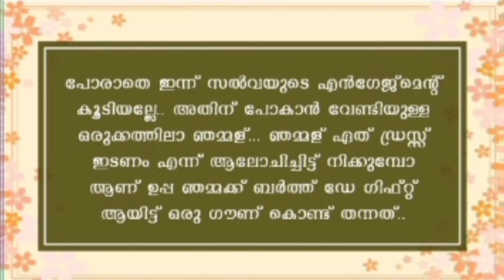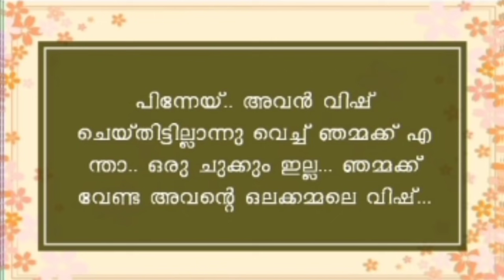💕ജിന്നാണ് ബെഹൻ💕 || Part 16 || Marjana || Jumu Marju mrj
കൂടുതൽ വീഡിയോകൾക്ക് ഈ യൂട്യൂബ് ചാനൽ മറക്കാതെ സബ്സ്ക്രൈബ് ചെയ്യുക😊. പുതിയ പുതിയ വീഡിയോകൾ നിങ്ങളുടെ ഫോണിൽ നോട്ടിഫിക്കേഷൻ ആയി എത്തുവാൻ അതിന് തൊട്ടടുത്തുള്ള ബെൽ ഐക്കൺ പ്രെസ്സ് ചെയ്യുക🔔❣️

writer : Crazy Couples
Presentesion & Edit : Jumana Haseen
Jumu Marju mrj

Jumu Marju mrj